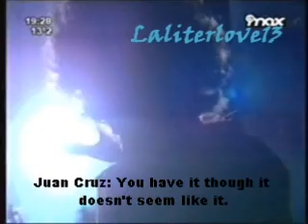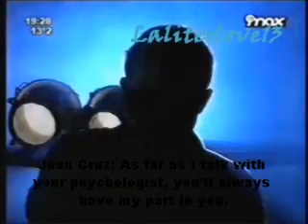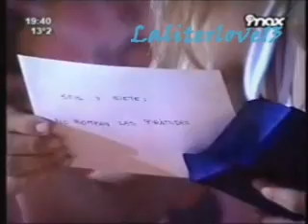(eng subs) Casi Angeles 3 Episode 29 Mar & Thiago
Casi Angeles Season 3 Episode 29 "El hombre invisible" with english subtitles. Video Credits to Cris Morena Group Productions but video with english Subtitles is mine.

Lali Esposito as Marianella Peter Lanzani as Thiago Gaston Dalmau as Rama Nico Riera as Tacho Eugenia Suarez as Jazmin Rocio Izgarbal as Valeria Agustin Sierra as Nacho Candela Vetrano as Tefi Pablo Martinez as Simon Maria Victorio D'Alessandro as Luca Maria Del Cerro as Melody Emilia Attias as Paz/Cielo Jimena Baron as Hope/Esperanza Daniela Aita as Caridad Stefano de Gregorio as Lleca Nico Bauer as Nico Vasquez Mariano Torre as Camilo